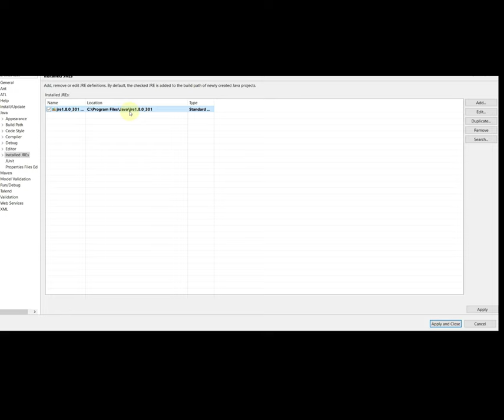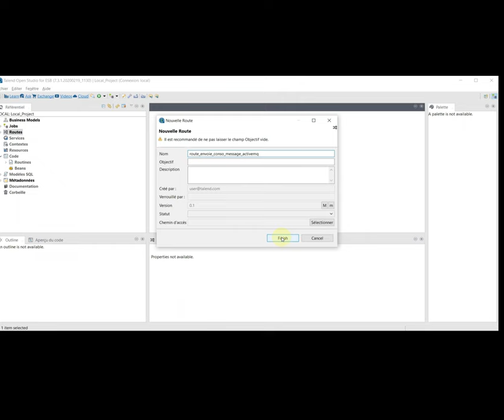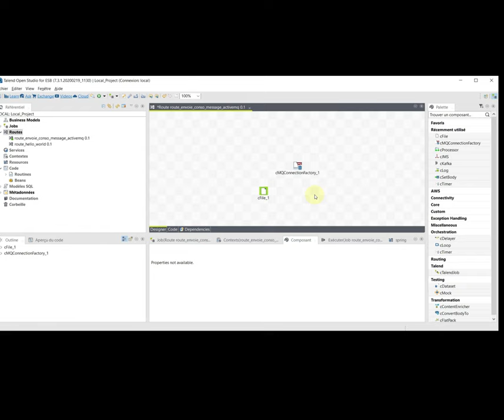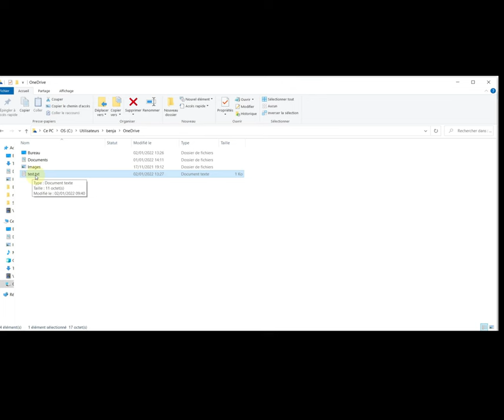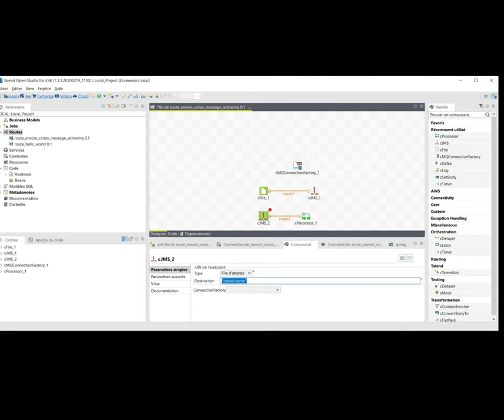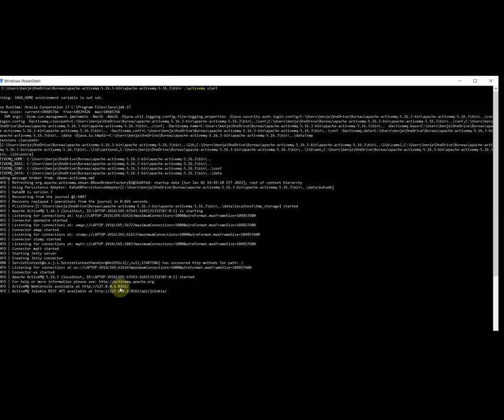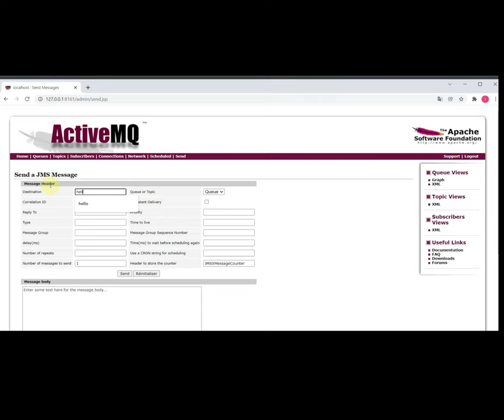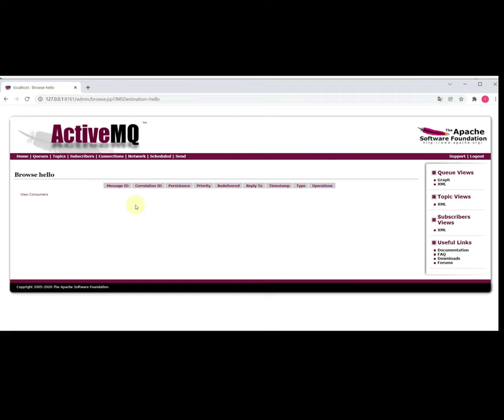Tutoriel Talend ESB - Création d'une route d'envoie et de consommation de message ACTIVE MQ